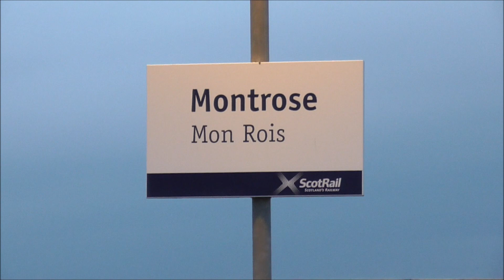Trains at Montrose - 22/11/19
Video: An evening spotting trains at Montrose station situated on the Edinburgh to Aberdeen line, this features many ScotRail services to/from Aberdeen, Glasgow Queen Street and Edinburgh Waverley (incl. two Inter7City HSTs), and two LNER services to/from London King's Cross and Aberdeen.
Some shots were taken opposite the Montrose Basin and by the South Esk Viaduct.

TRAINS INCLUDED:
London North Eastern Railway (LNER) Class 43 HSTs, ScotRail Class 43 HSTs & Class 158 Express Sprinters & Class 170 Turbostars.